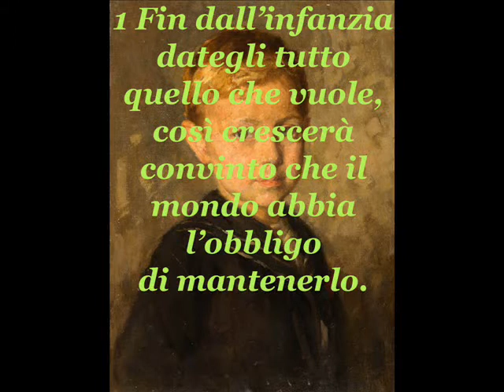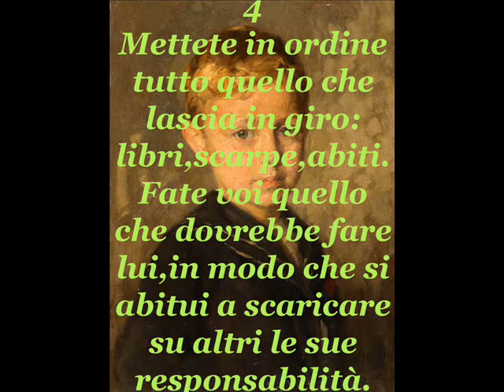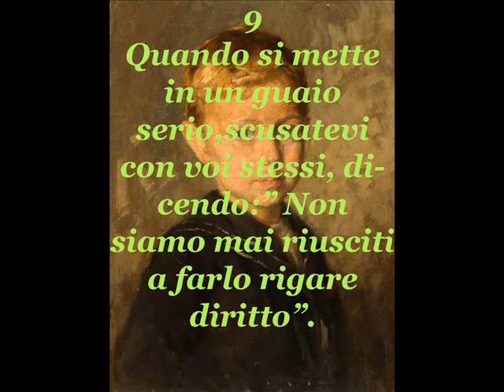Gino Caiafa DECALOGO PER ROVINARE UN FIGLIO di p Pio Capuano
Attenti  a come si educano i figli...